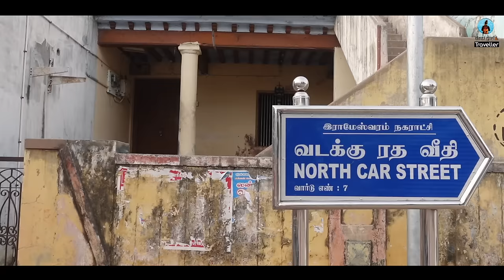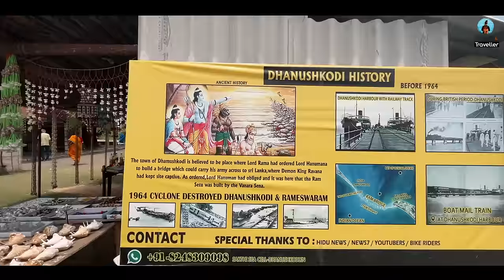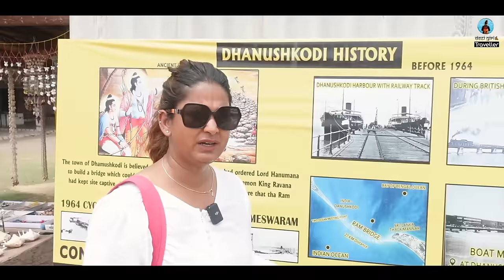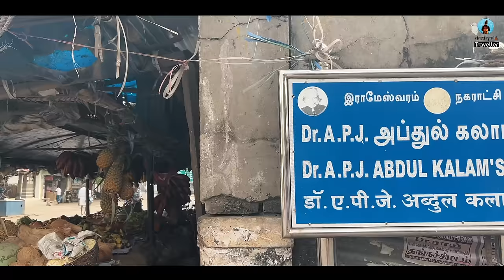Rameswaram Guide 2023 | Temple Darshan & APJ Kalam House | Hotels Are Not Easily Available Here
Rameswaram - One of the Chaar Dhaams In India!!

Welcome to Episode 7 of my "Solo In South" series. In this episode, I invite you to explore the mystical town of Rameswaram, situated on the eastern coast of Tamil Nadu, India. Rameswaram is renowned for its historical and religious significance, drawing pilgrims and travelers from all over the world. It is believed to be one of the holiest places in Hindu mythology and is closely associated with the epic Ramayana.

One of the iconic landmarks in Rameswaram is the Ramanathaswamy Temple, dedicated to Lord Shiva. The temple is famous for its grand architecture, intricate carvings, and long corridors adorned with exquisite sculptures. It is also home to one of the 12 sacred Jyotirlingas (lingam of light) of Lord Shiva. Pilgrims come here to seek blessings and participate in rituals and ceremonies.

Rameswaram is also known for its breathtaking beaches, such as the Dhanushkodi Beach and Agnitheertham. These pristine stretches of sand offer stunning views of the Bay of Bengal and provide a tranquil setting for relaxation and rejuvenation.

One of the unique attractions in Rameswaram is the Pamban Bridge, a marvel of engineering that connects the town to the mainland. The bridge is a symbol of Rameswaram's connection with the rest of the country and offers panoramic views of the surrounding landscapes.

For nature enthusiasts, the Gulf of Mannar Biosphere Reserve, a UNESCO World Heritage Site, is a must-visit. It is home to a diverse range of flora and fauna, including coral reefs, marine life, and migratory birds. Visitors can indulge in activities like snorkeling, diving, and birdwatching, immersing themselves in the natural wonders of the region.

In this video, we take you on a virtual tour of Rameswaram, showcasing its cultural heritage, spiritual significance, and natural beauty. Join us as we explore the ancient temples, serene beaches, and the unique attractions that make Rameswaram a fascinating destination.

Share your thoughts and experiences in the comments section below. Get ready to embark on a captivating journey through Rameswaram!